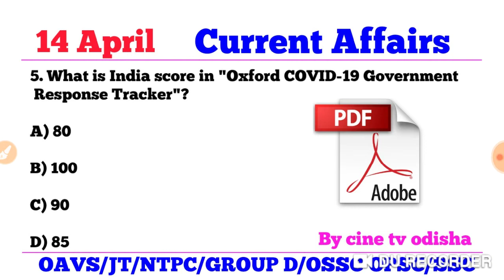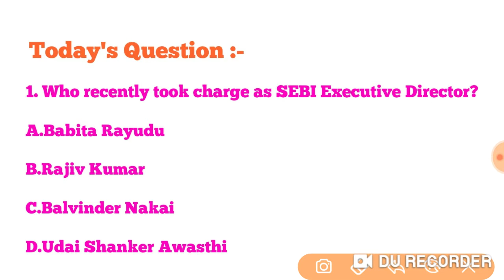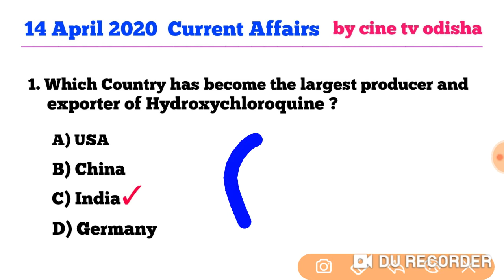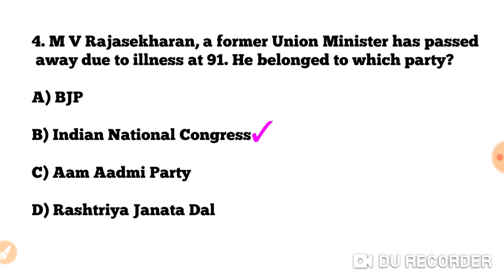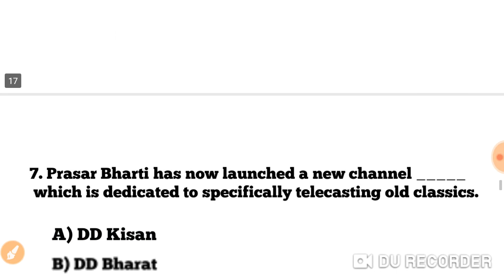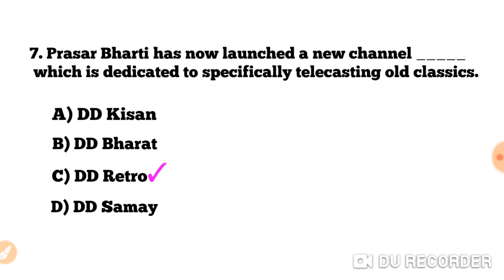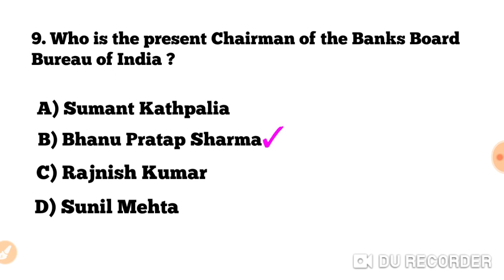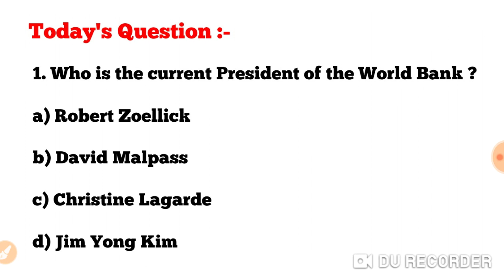Current Affairs - 14 April 2020 !! Current Affairs GK in English & Odia !! For Next Exam !!